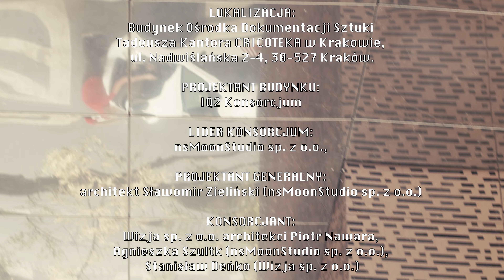Żaneta Seweryn- Purple Drops cymbały/dulcimer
Purple Drops
Żaneta Seweryn- cymbały/ dulcimer
realizacja DMP music TV

"Lokalizacja: Budynek Ośrodka Dokumentacji Sztuki Tadeusza Kantora CRICOTEKA w Krakowie, ul. Nadwiślańska 2-4, 30-527 Kraków.

Projektant budynku: IQ2 Konsorcjum

Lider Konsorcjum: nsMoonStudio sp. z o.o., Projektant generalny: architekt Sławomir Zieliński (nsMoonStudio sp. z o.o.)

Konsorcjant: Wizja sp. z o.o. architekci Piotr Nawara, Agnieszka Szultk (nsMoonStudio sp. z o.o.), Stanisław Deńko (Wizja sp. z o.o.) "